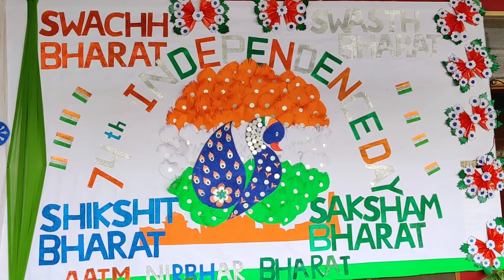74th Independence Day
74th Independence day celebration in Lead Convent following social distancing and other Covid-19 rules. Though the students were not present due to Covid- 19  but they have shown their devotion  and sacrifice  to the nation through online with great enthusiasm.
    Wish u all a very Happy 74th Independence Day from Lead Family.
                          Thanks